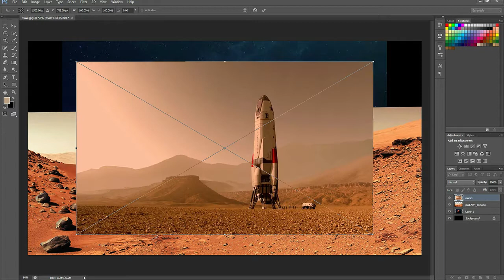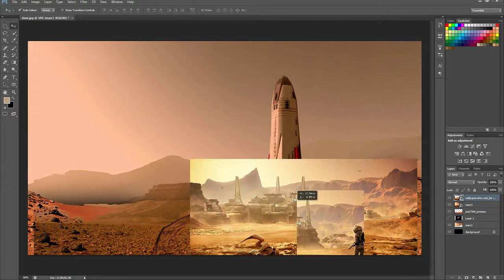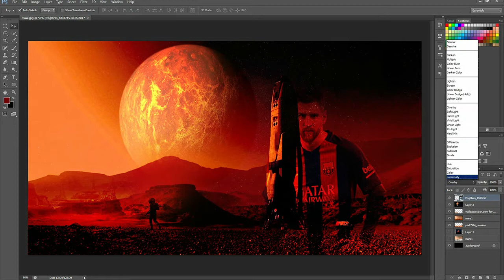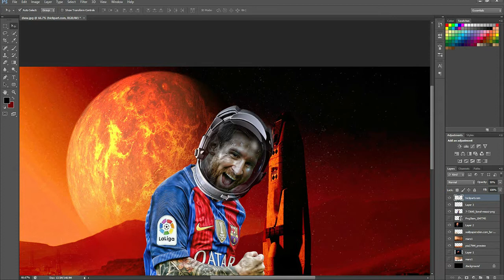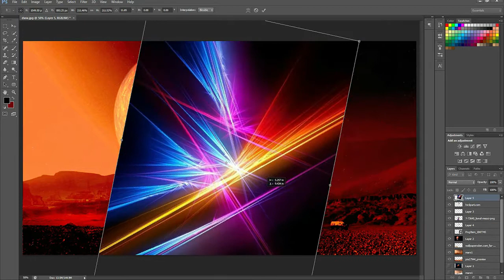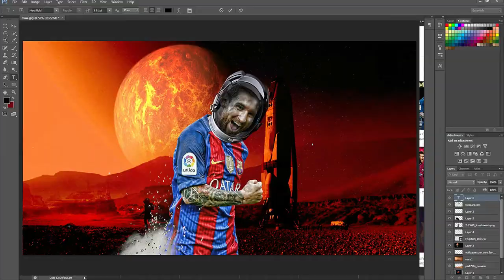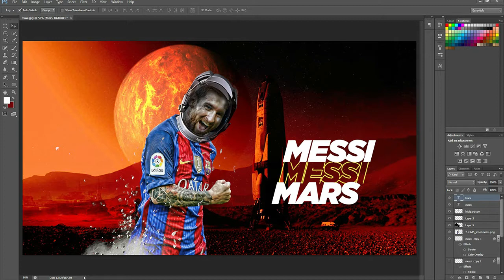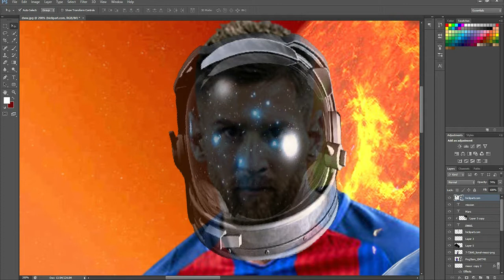Lionel Messi Pictures 2020 - lionel messi ► crazy skills & goals ► 2020 | hd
Lionel Messi Pictures 2020 - lionel messi 2020  messi 2020 lionel messi 2019/20  lionel messi barcelona/argentina  lionel messi skills.
lionel messi 2020 ● skills & goals 🔵🔴. messi legendary legacy - the king of barcelona - lionel messi the movie 2020 in hd. lionel messi 2020 ► magical skills & goals 2019/20 ᴴᴰ. thanks for watching this lionel messi 2019/2020 video!

lionel messi vs cristiano ronaldo  lionel messi 2020 vs cristiano ronaldo 2020 🇦🇷🇵🇹  messi vs ronaldo - 2020. lionel messi pictures 2018. lionel messi 2020  messi 2020 lionel messi 2019/2020  lionel messi barcelona/argentina  lionel messi skills 2019/20.